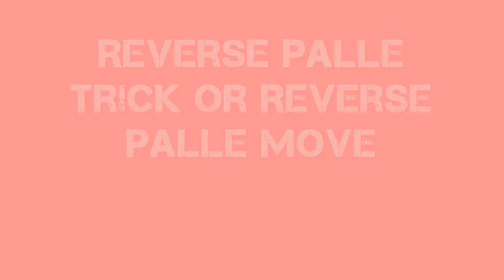PAF - Trick - Reverse Palle Trick